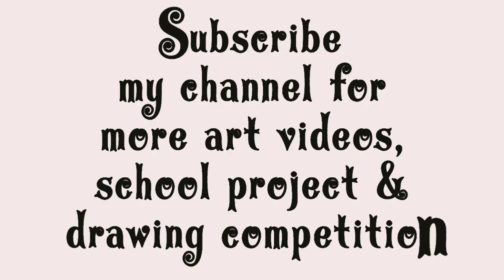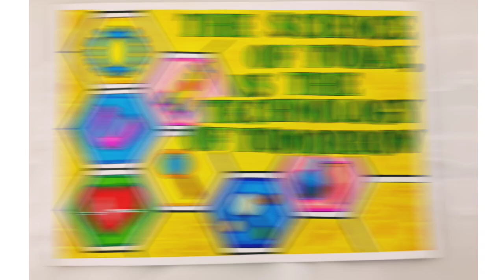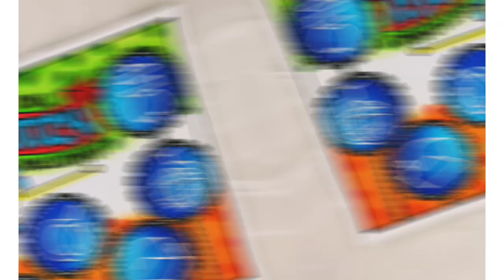World Science Day for Peace and Development Drawing | Science Day Poster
How To Draw Science Day Poster Drawing Very Easily.

Bold CD Marker Used For Outlining.
Sketch Colour And Crayon Colours Used For Colouring.